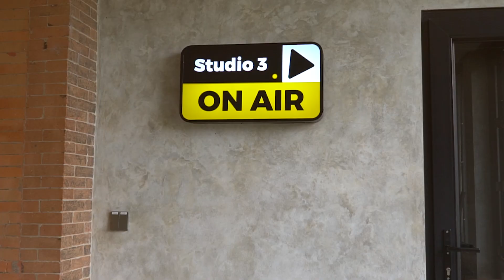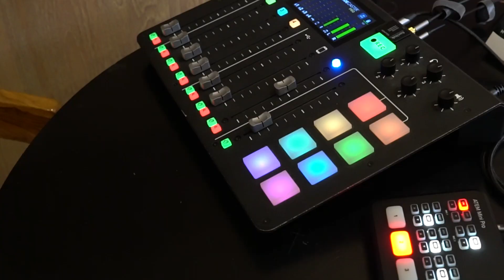Lighthouse Client's Testimonial: Relatables Podcast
Listen to what Jack and Ottie from the Relatables Podcast has to say about creating here working with us!

We're here to take your content up a notch.
From professional acoustic treated studios, state-of-the-art equipment, and an amazing team on the ground to support you from start to finish, Lighthouse is the place for you to create your content and share your stories to the world!